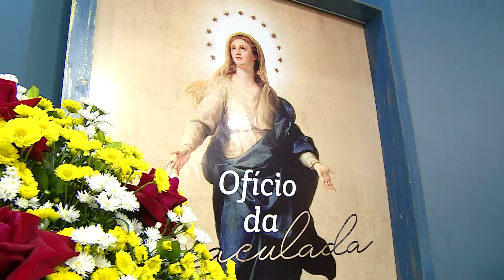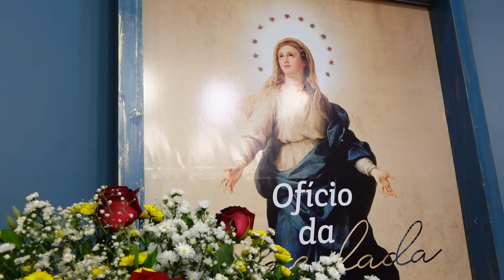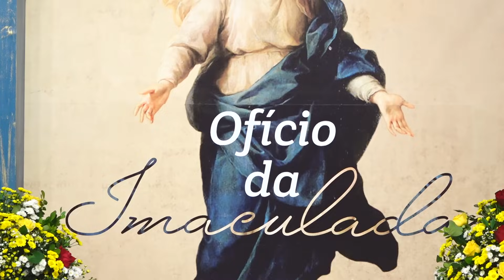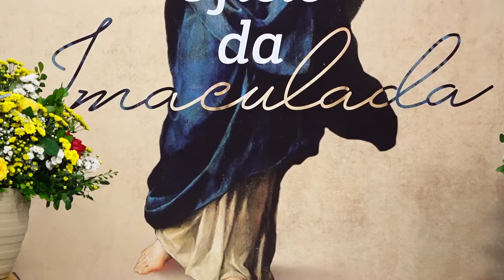Ofício da Imaculada Conceição com Kalyne Arnaud e Juliane Apolinário (25/11/2023)